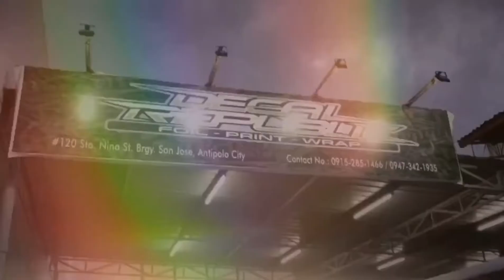Suzuki swift - White Top (Roof, Roof Sidings, Side Mirror)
Glossy white Wrap (Roof, Roof Sidings, Side Mirror) that adds a two-tone color in your car.

Business Hours: Monday-Saturday,
9:00AM-5:00PM
CUT OFF: 4:00 PM
VIA APPOINTMENT ON SUNDAY
WE ACCEPT HOME SERVICE AROUND OR NEAR ANTIPOLO
What we offer:

Car wrapping - Car Foil
Panoramic Roof
Advertising Decals-Vehicle Branding
Digital Print and Wrapping
Custom Plates
Dechroming
Accessories
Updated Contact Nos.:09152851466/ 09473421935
Look for Faye
Location:
Address: #120 Sto. Nino St. Brgy. San Jose, Antipolo, Rizal
Waze: Decal Republic Antipolo